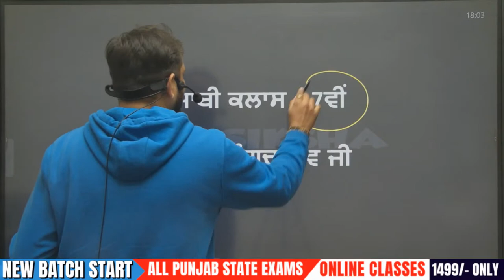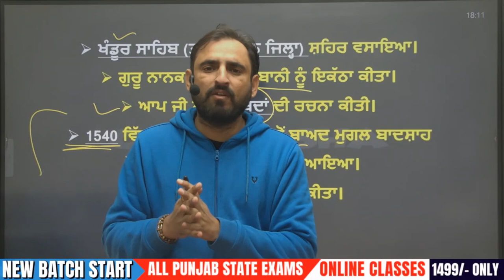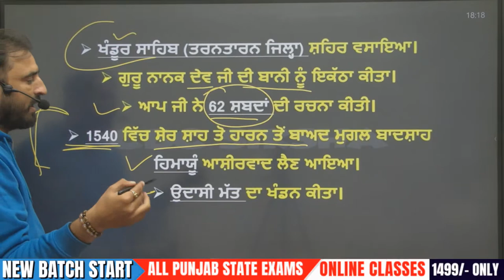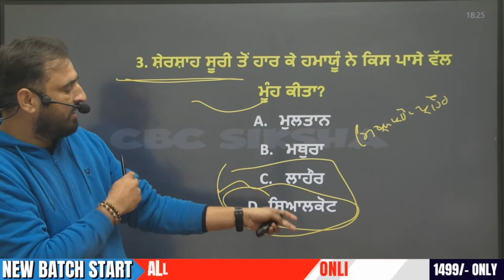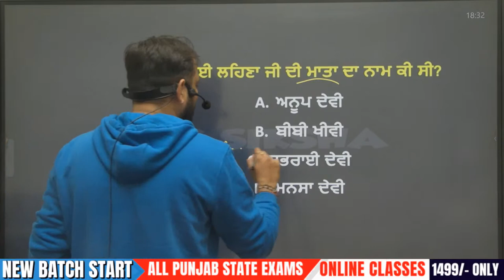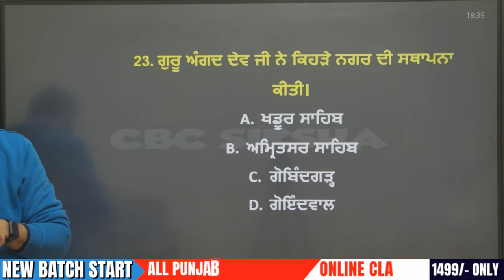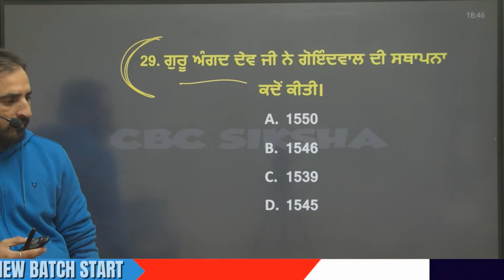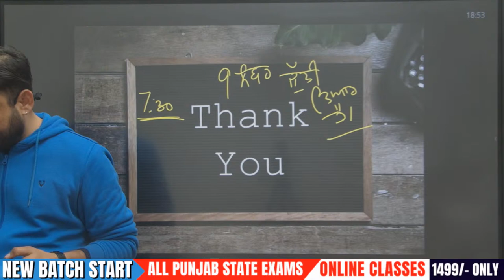Punjabi | Qualifying Paper- A || Shri Guru Angad Dev Ji || PSSSB Exams, Police Exams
Punjabi Qualifying Paper- A || Shri Guru Angad Dev Ji || PSSSB Exams, Police Exams, Class- 6

Welcome to CBC SIKSHA- In this video, Gurlal Sir discusses Imp. Topics Of Punjabi Language Paper- A  Especially for Upcoming Punjab State Jobs. Punjab's Best Government Exams Preparation Channel.

Punjabi Qualifying Paper- A

PSSSBVDO PPSC PPSCCooperativeInspector2022 Punjabi,punjabi mcq for psssb,punjabi grammar for punjab exams,punjabi grammar for master cadre,upcoming punjab govt exams,punjabi mcq questions,punjab exam study punjab police constable,punjabi learning classes,shri guru angad dev ji,shri guru angad dev ji history,shri guru aniruddhacharya ji maharaj,shri guru angad dev ji drawing,shri guru angad dev ji story,shri guru angad dev ji da itihas,shri guru angad dev ji essay in punjabi,shri guru angad dev ji full movie